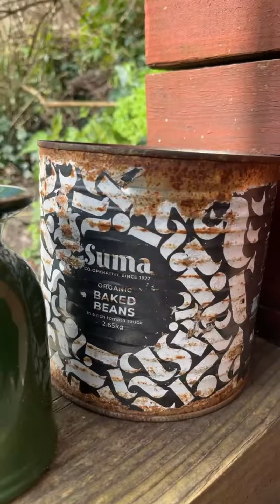Lovely canal side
By the beautiful cabal 💚